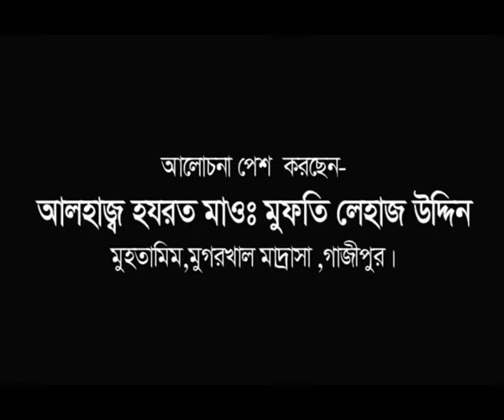আলেম কাকে বলে? হযরত মাওলানা মুফতি লেহাজ উদ্দিন ভূইয়া 2019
বরমী জামিয়া আনওয়ারিয়া মাদ্রাসার ৫০ সালা দস্তারবন্দী উপলক্ষে আন্তর্জাতিক ইসলামী মহা-সম্মেলন ২০১৯।
তারিখ-২২ ও ২৩ ফেব্রুয়ারি
আয়োজনে -ফুজালায়ে জামিয়া
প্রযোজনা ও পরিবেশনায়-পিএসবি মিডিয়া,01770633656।